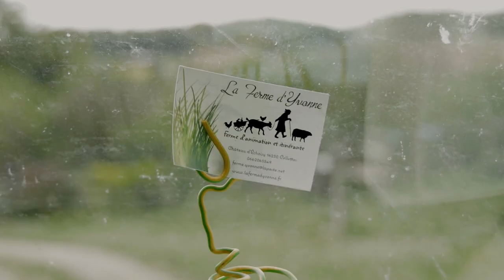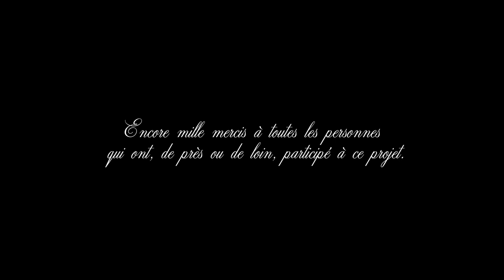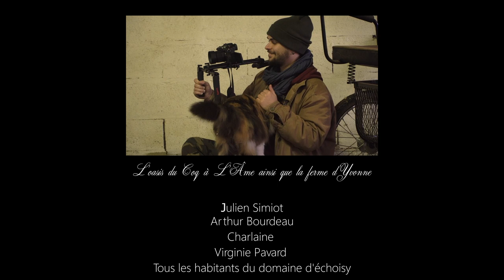La médiation animale - LA JUSTESSE D'UNE RENCONTRE 🎬 Documentaire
➡️ Il existe un lien évident entre l’Homme et l’animal. Ce n’est que lors des années 60 que l’Homme réalise que côtoyer des animaux familiers exerce sur lui une véritable influence bénéfique.

➡️ Depuis, cette activité s’est répandue et a démontré bien d’autres avantages : elle permet une meilleure communication pour les individus timides et renfermés, elle aide le développement et l’apprentissage chez l’enfant, elle rompt la solitude chez les personnes âgées, et bien plus encore. Ces nouveaux médiateurs à poils peuvent être éduqués afin de favoriser le bien-être chez les personnes vulnérables.

➡️ Partons à la rencontre d’Anne, équicienne, et Julien, propriétaire d’une ferme itinérante qui œuvre à leurs échelles sur le bien-être des hommes grâce à leurs animaux.

🎥 Réalisation : Alys GUINARD

🙏 Un immense MERCI à Anne MOINARD-HILD et Julien SIMIOT pour leur participation !